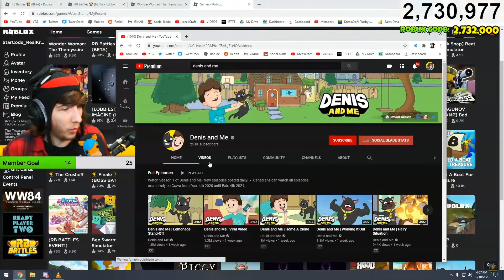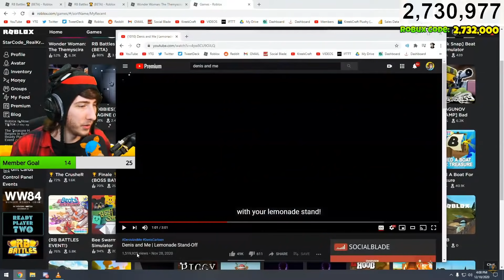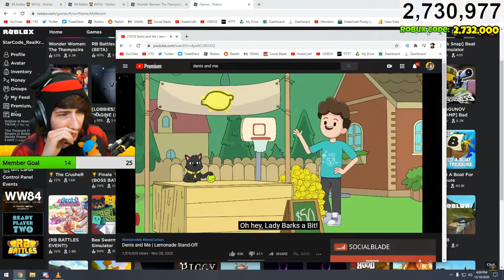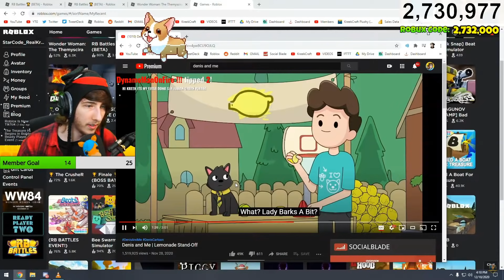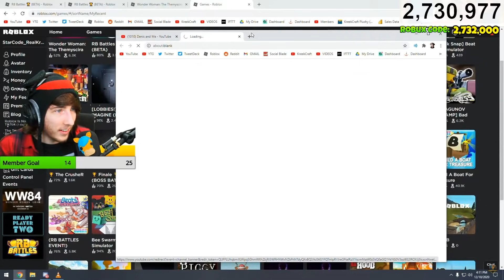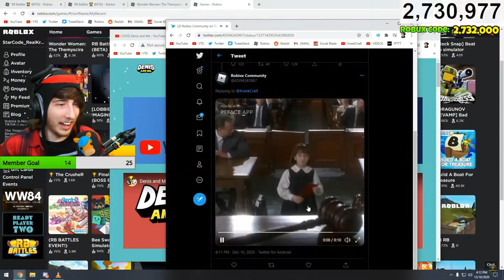KREEKCRAFT REACTS TO DENIS AND ME CARTOON SHOW